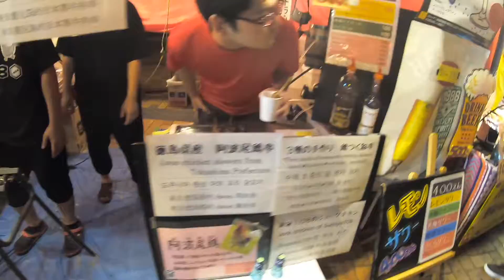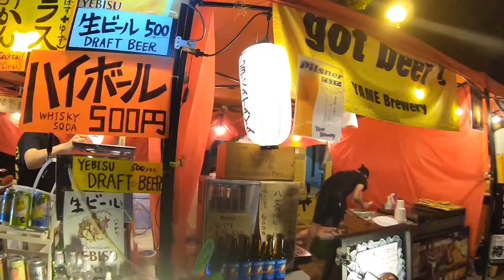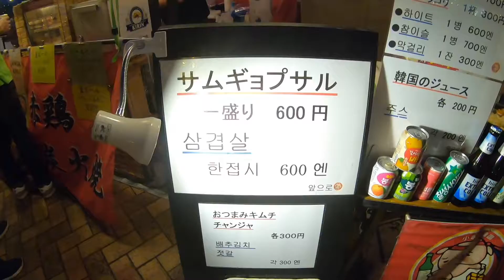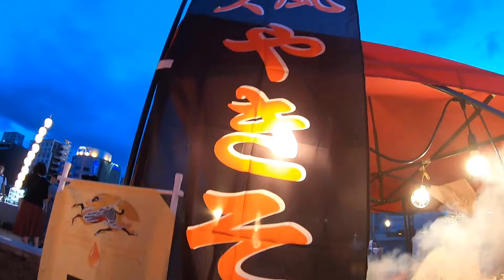【食べ歩き 福岡・中洲/千年夜市– Street foods Fukuoka JAPAN Freedom Night Market!!】 / Gopro HERO7 Black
福岡・中洲で開催される千年夜市です。
音楽、屋台等々、アジアンマーケットの様です。
Fukuoka Nakasu night market!! Yatai, music etc.